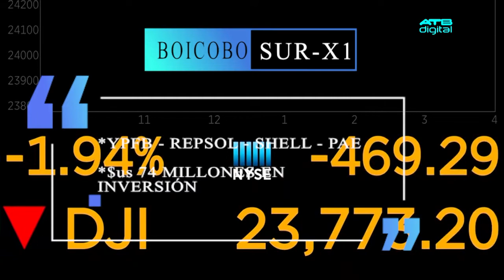Arce confirma hallazgo de megacampo de gas y petróleo de un trillón de pies cúbicos